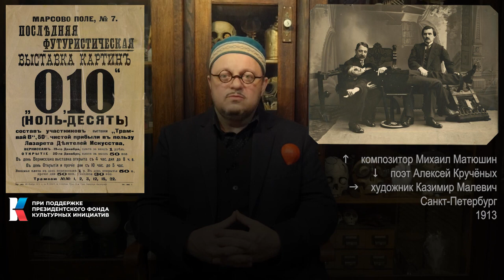Проект: ЭТОНЕМАЛЕВИЧ 2022 (часть 1)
Команда Курской картинной галереи и АНО «Центр археологических исследований» стала победителем грантового конкурса Президентского фонда культурных инициатив.
При поддержке фонда будут созданы три обучающих видеоролика и проведены мастер-классы. Ролики познакомят зрителей с главными законами композиционного построения любой картины.
Первое видео знакомит с биографией К.С. Малевича и формированием супрематизма как стиля и направления в искусстве ХХ века. Оперируя набором базовых элементов: ограниченной палитрой и рядом стандартных геометрических фигур разного размера – можно как пазл «собрать» картину, отвечающую стилистике супрематизма Малевича. Вот только чтобы картина стала по-настоящему картиной, этот пазл стоит собирать, используя вполне устоявшиеся принципы равновесия, рациональной гармонии, что является, по сути, классическими композиционными правилами, известными со времена Древней Греции, со времена «золотого сечения», а может быть еще раньше.
Проект Курской картинной галереи ЭТОНЕМАЛЕВИЧ стартовал еще в 2013 году. Обращение к К.С. Малевичу было не случайным: Казимир Северинович прожил в Курске в общей сложности более десяти лет, но в собраниях курских музеев нет произведений супрематиста Малевича. Однако говорить об этом художнике возможно и даже необходимо.